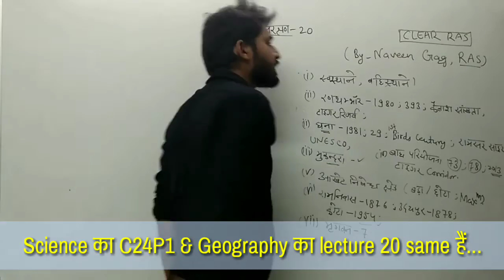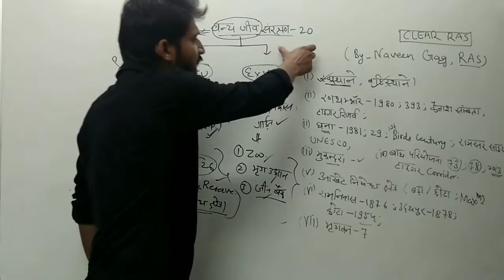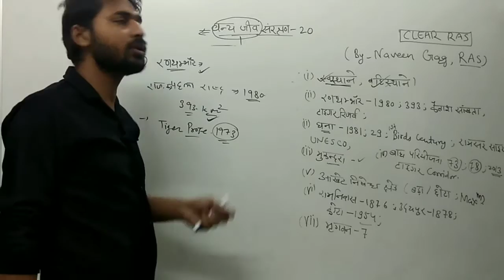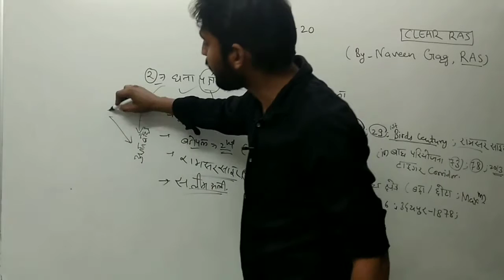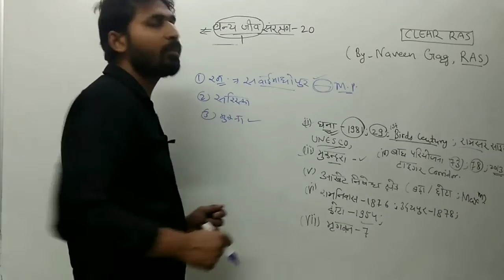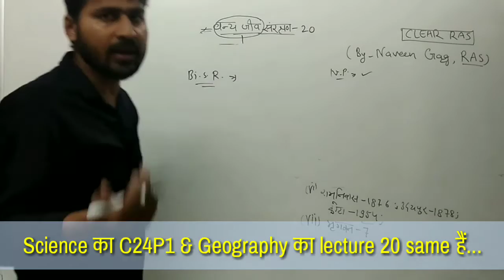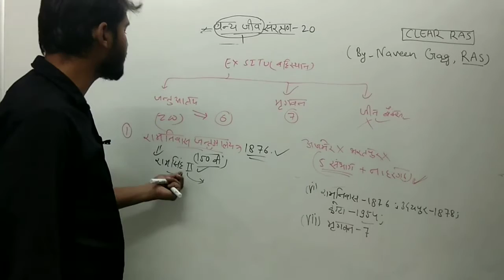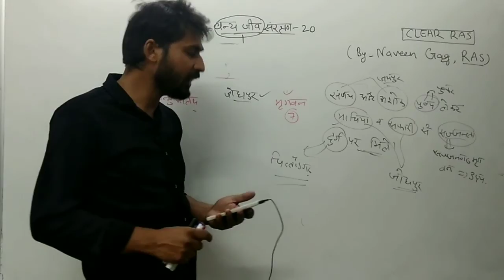Wild LIfe Protection C24P1-स्वस्थाने-बहिस्थाने,राष्ट्रीय पार्क,अभ्यारण्य,मृगवन,आखेट निषेध क्षेत्र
CLEAR RAS Geography Videos-
स्वस्थाने-बहिस्थाने,राष्ट्रीय पार्क,अभ्यारण्य,मृगवन,आखेट निषेध क्षेत्र

FACULTY-NAVEEN GARG (RAS)
EDITED BY- RAHUL GARG